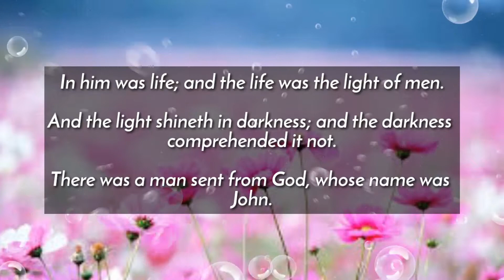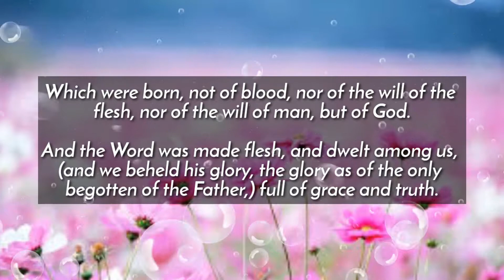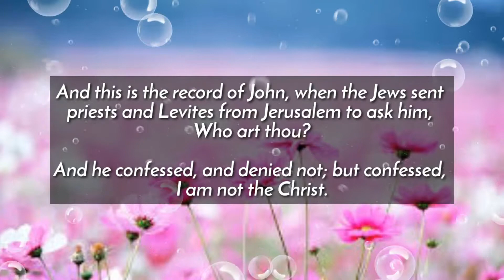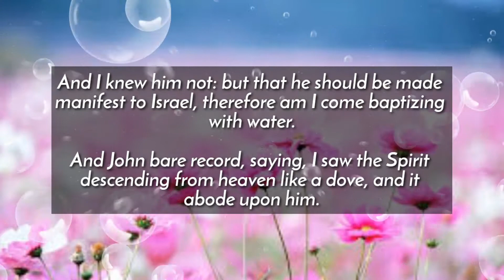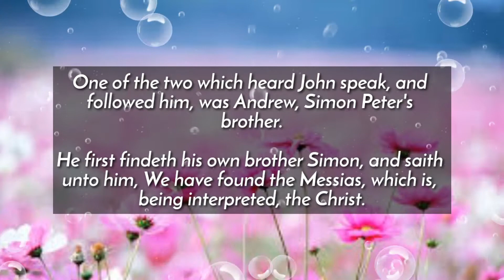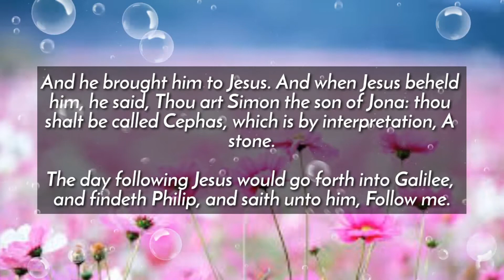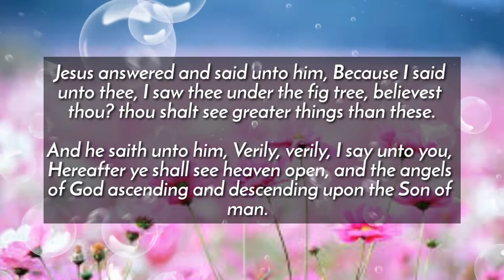THE GOSPEL ACCORDING TO ST JOHN [ JOHN CHAPTER 1 ]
THE GOSPEL ACCORDING TO ST JOHN

Chapter 2:
Chapter 3:
Chapter 4:
Chapter 5:
Chapter 6:
Chapter 7:
Chapter 8:
Chapter 9
Chapter 10:
Chapter 11:
Chapter 12:
Chapter 13:
Chapter 14:
Chapter 15:
Chapter 16: